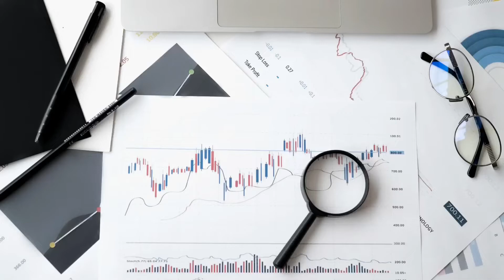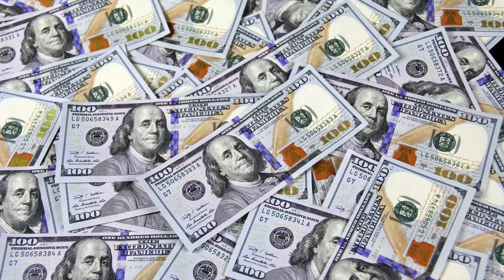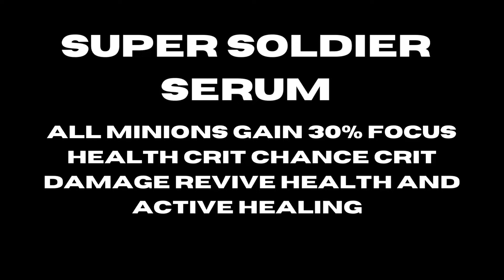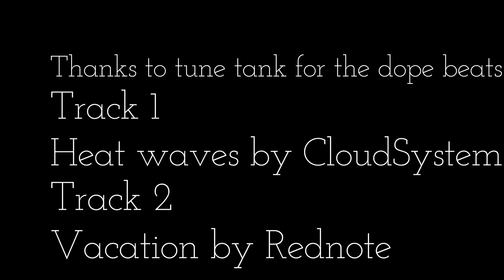Deathseed minion theory. Did we crack it?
Jncomix.artstation.com modok and Zola
Marvel fandom wiki

Music
Track 1 Heat waves by CloudSystem
Track 2 Vacation by Rednote